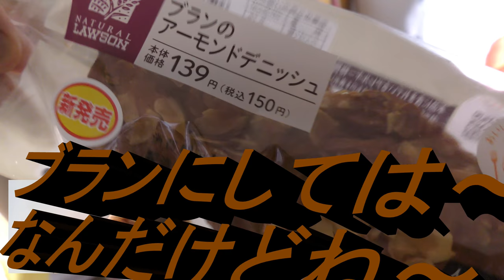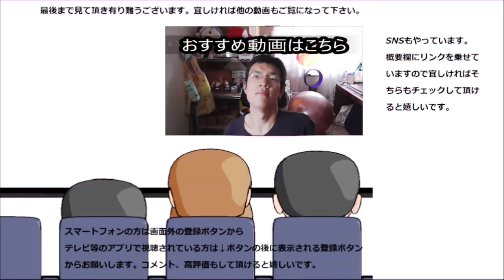ローソン ブランのアーモンドデニッシュを食べてみた。ブランにしては高めだけど～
ローソン　ブランのアーモンドデニッシュを食べてみました。ブランシリーズにしては高めですが、その分結構ずっしり感あります。
贈り物は此方まで↓
〒153-0042